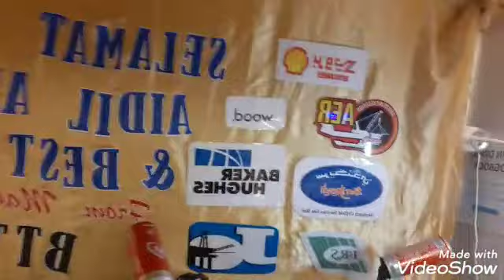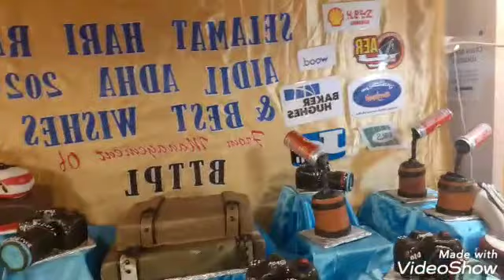SELAMAT HARI RAYA AIDIL ADHA 2020.. BRUNEI SHELL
BUHAY OFFSHORE... WOOD PERSONNEL CELEBRATE SPECIAL OCCASION...